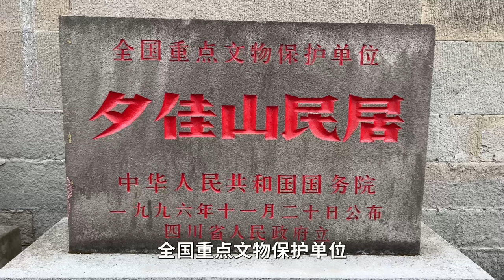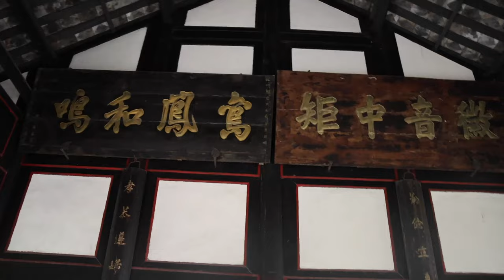探秘四川农村400年的财主大院，竟建有123个房间，气派豪华十分壮观【行迹旅途中】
拍摄地点：四川省宜宾市江安县夕佳山镇
探秘四川农村200年地主大院，发现千金小姐住的绣楼，看看里面有没有宝贝